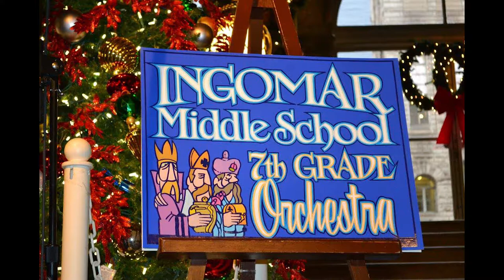Ingomar Middle School: Schools to Watch Recipient